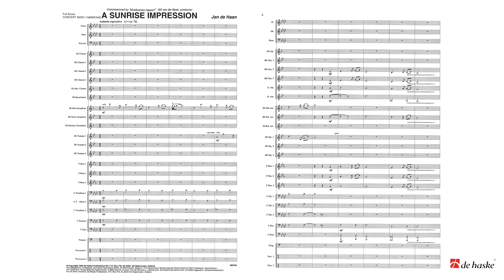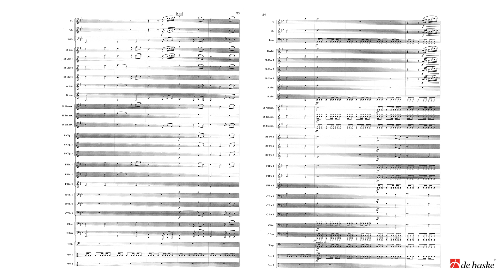A Sunrise Impression – Jan de Haan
De Haske Concert and Contest Collection Grade 3 – Duration: 06:38

This evocative concert piece begins with a dreamy introduction in which we here the first theme. The musical tension is gradually increased in the Grandioso with a new forceful theme being heard. These ever present two themes are further developed with the introduction of striking rhythmic patterns bringing the work to a climax.

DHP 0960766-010